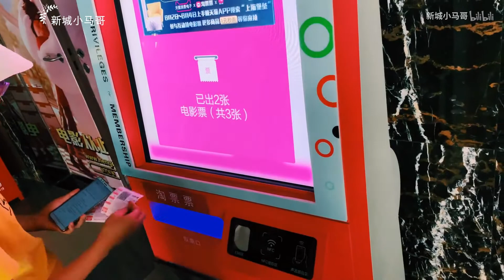周末陪女儿看超燃动画片《哪吒之魔童降世》， 晚饭烤鸡架配豆角炒肉，一盆米饭没够吃，真香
今天周末，带老婆孩子去看《哪吒之魔童降世》，真心好看的电影，有幽默元素、有泪点，最可贵的是特效场面的提升与逼真，感叹国产动画片技术发展的越来越好，晚上回来有点晚，炒了一个小菜，买了一个鸡架，吃的很舒服，非常充实又欢乐的一天。